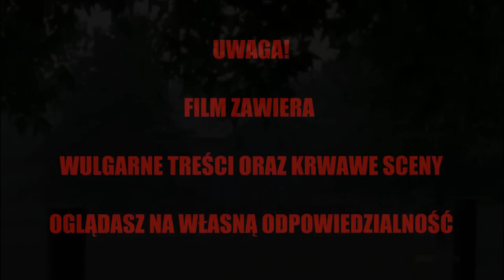The Walking Dead - Dziś powstało z grobów to co powinno być martwe!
Zapraszamy na FanPage